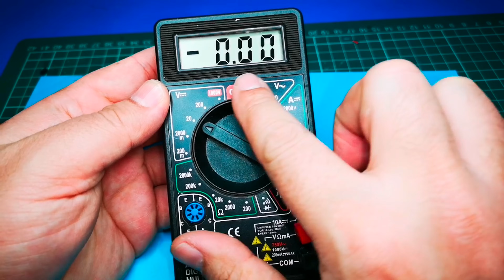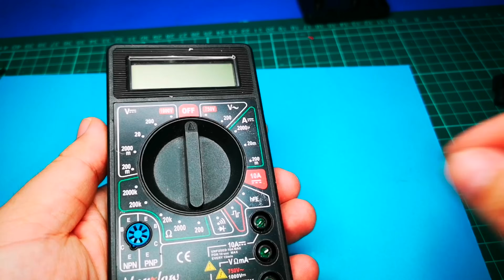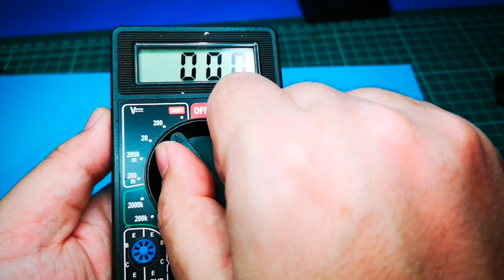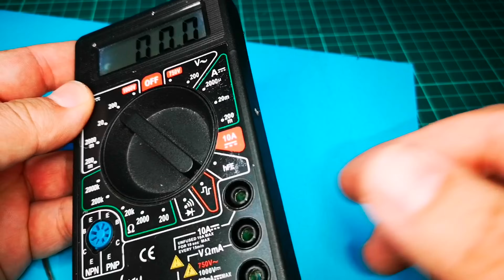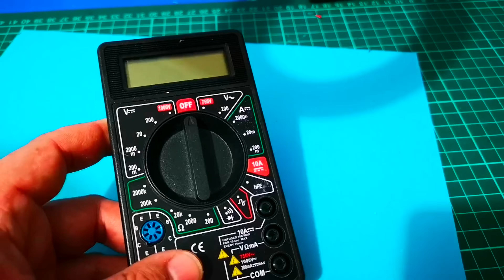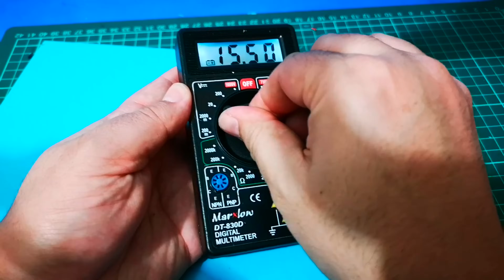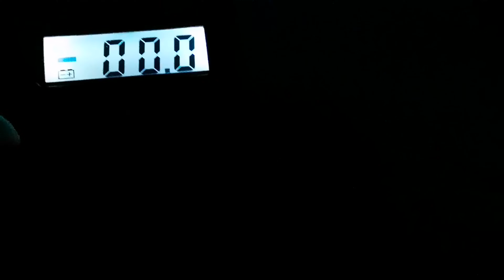MULTİMETRE İÇİN ARKA PLAN AYDINLATMASI NASIL YAPILIR , MULTİMETREYİ YÜKSELTİYORUZ (volt, Ampermetre)